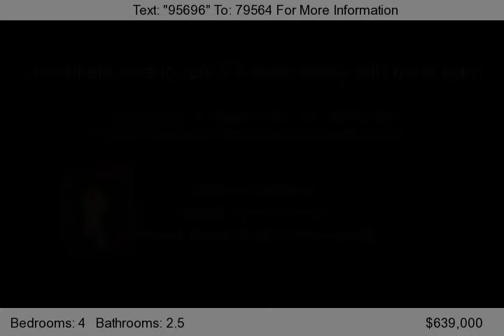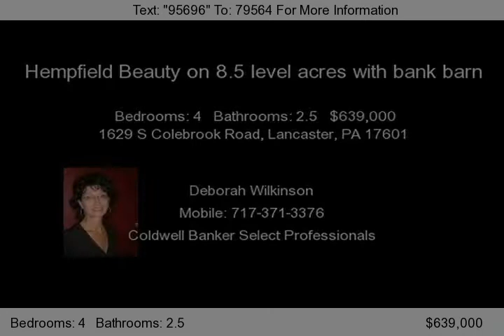1629 S Colebrook Road, Lancaster, PA 17601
Rare opportunity to call this Hempfield beauty, home. 8.5 level acres with 2 story bank barn, new garage. Renovation and architecturally designed addition create a welcoming flow great for your family or entertaining. Private screened porch, master suite with huge master bath with built-ins, third floor area with built-ins. Original portion of home dates to 1890.